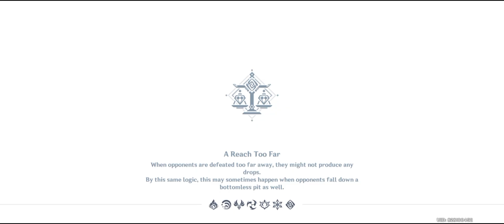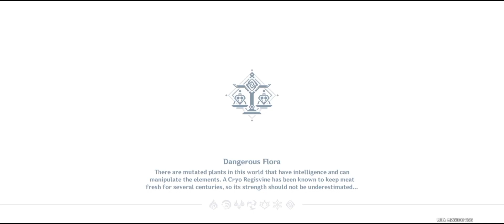Proofing that our research was not faked | Vibro-Crystal Verification Genshin Impact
Preparing for Shenhe or Nilou, well I'm kinda not sure which character I will decide on. Maybe I'l try to decide later once I finished the event. Not sure what we'll be doing again this time with this domain and crysstal again. I'll train myself using Hu Tao charged attack cancel. Why is it so hard on phones. I don't have her first constellation.

Timeline:
0:00 Vibro-Crystal Verification
10:40 (I) Heat Deflection
16:15 More story from Anatole
20:30 (II) Wind Redirection
20:30 (II) Wind Redirection
34:00 (III) Warmth Observation
42:20 (IV) Energy Vitalization
50:40 (V) Freezing Conduction
58:15 (VI) Controlled Conversion
1:03:50 Claiming rewards